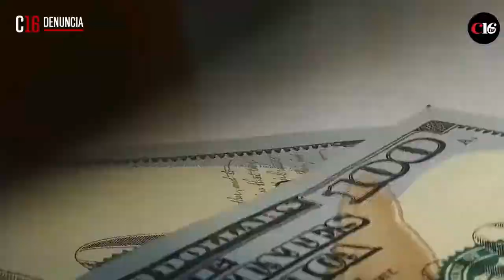¿Dónde está prohibido que las mujeres se cubran el rostro?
Sri Lanka ha prohibido cubrirse el rostro en público, luego de los ataques suicidas que dejaron unas 250 víctimas. Quienes apoyan la medida afirman que es vital para la seguridad pública y que incentiva la asimilación entre las minorías étnicas y religiosas.

Pero el país asiático no es el único que ha prohibido el velo en lugares públicos.

En Europa, Francia fue el primer país europeo que prohibió en los lugares públicos el velo islámico que cubre toda la cara en 2011.

Medida que luego fue revertida por el Tribunal Europeo de Derechos Humanos, en Julio de 2014.

Dinamarca impuso una ley que "cualquiera que use una prenda que cubra la cara en público" tendrá que pagar 1.000 coronas danesas (US$157), en agosto de 2018.

El Senado en Países Bajos aprobó una ley en 2018, que prohibía ocultar la cara en edificios públicos, como colegios y hospitales y en transporte público. Menos en calles públicas.

En Alemania, es ilegal cubrirse el rostro mientras se conduce.

Una prohibición sobre este tipo de velos también entró en vigor en los espacios públicos y escuelas de Austria desde 2017.

En Bélgica, empezó a aplicarse en 2011. Esta ley prohíbe cualquier tipo de prenda que oculte la identidad en lugares como parques o calles.

Noruega aprobó un veto en junio de 2018, sobre las prendas que cubran el rostro en las instituciones educativas.

En Bulgaria se aprobó en 2016, una ley para multar y recortar beneficios a las mujeres que se tapen la cara en público.

También en Luxenburgo hay algunas restricciones en ubicaciones específicas, como hospitales, cortes y edificios públicos.

En España, específicamente en la ciudad de Barcelona, se anunció en 2010 que prohibirían las prendas que tapen el rostro en espacios públicos, como mercados y bibliotecas.

Sin embargo, en Italia, hay pueblos que han impuesto vetos sobre los velos que ocultan el rostro. Como lo hizo en 2010 Novara.

Estos velos también están prohibidos en lugares públicos de algunas regiones de Suiza.

En África, luego de múltiples atentados suicidas perpetrados por mujeres que usaban velos en la región, provocaron que estos se prohibieran en lugares públicos en Chad, Gabón, la región norte de Camerún, la región Diffa de Níger y la República del Congo.

En Argelia, los funcionarios públicos tienen prohibido usar velos de cara completa, en su centro de trabajo, desde 2018.
Y en China el uso de velos en lugares públicos y barbas "extremadamente" largas está prohibido en la región china de Sinkiang.